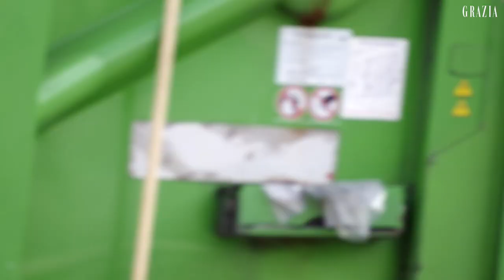Hanaa Ben Abdesslem by Benjamin Kanarek for Grazia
PLEASE MENTION ORIGINAL SOURCE LINK BELOW WHEN YOU EMBED OUR VIDEOS: Original Source

Top Model Hanaa Ben Abdesslem in "Urban Rhapsody" for Grazia by Benjamin Kanarek.

Video Direction by Frédérique Renaut

SOUNDTRACK
"Droping out of School" by Brad Sucks